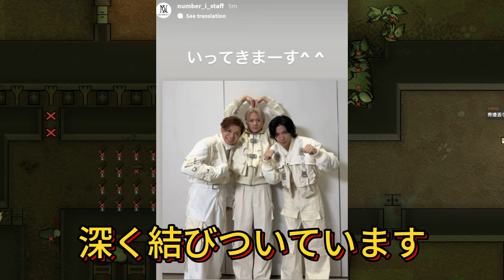【平野紫耀】90歳の草笛光子が若者文化に挑戦！GOATチャレンジで大反響！驚異の90歳！草笛光子が踊るNumber_iに若者も驚愕。